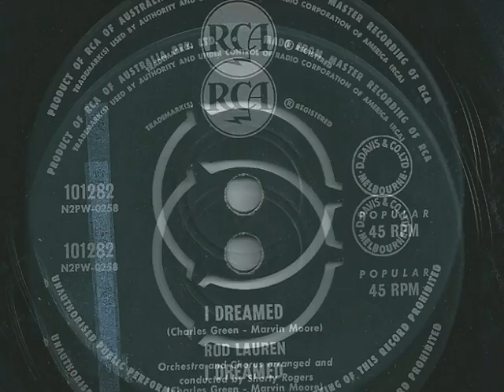Rod Lauren - I Dreamed - 1962 - RCA 101282 - (B Side of 'A Wondrous Place')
Great rockin' cover of the Betty Johnson mid-50's hit from 1962... another fantastic version is from 1964 and by The Exciters.